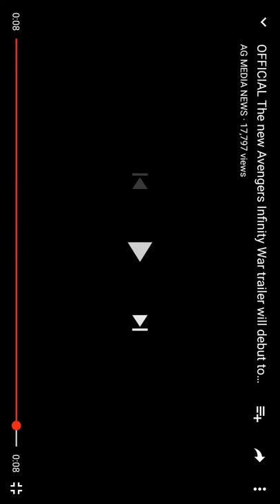AVENGERS INFINITY WAR 2nd TRAILER AT